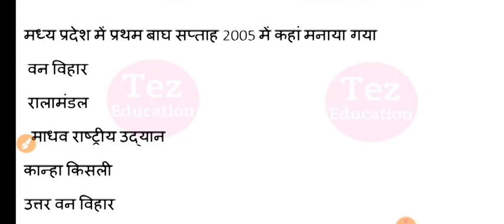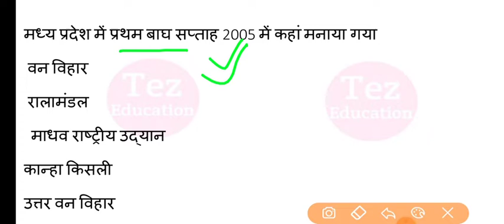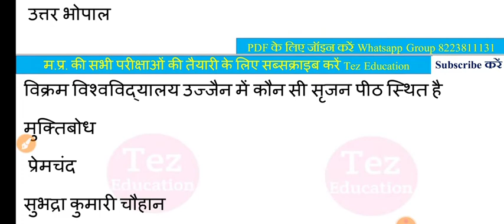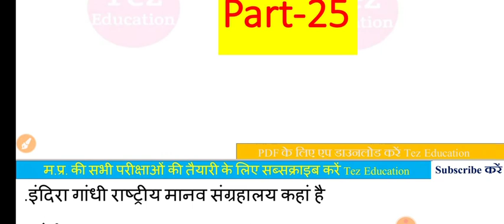MP Jail Prahari 11 Dec. Exam Analysis || Jail Prahari Paper 11 Dec. Analysis